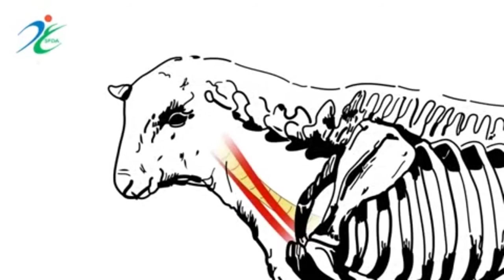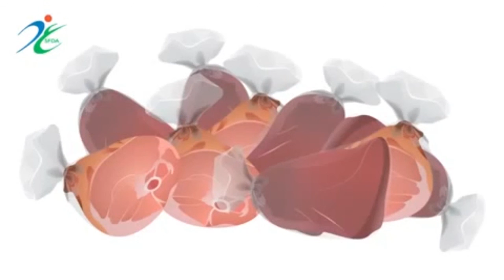مع اقتراب العيد الأضحى؛ تعلّم كيفية شراء الأضحية وذبحها